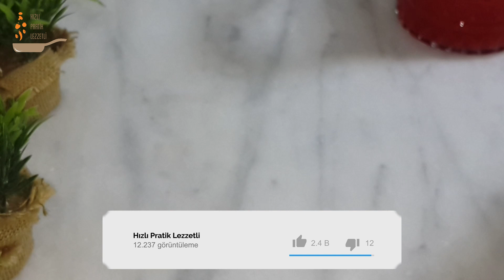Karpuzdan Vazgeçemeyenlere Limonatanın Karpuzlusu 🍉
Bugün sizlere karpuzlu limonata tarifi hazırladık. Yazdan kalma günler yaşadığımız bu günlerde karpuza veda niteliğinde bir tarif oldu. Karpuzlu soda içmişsinizdir, eğer karpuzlu limonata denemediyseniz mutlaka bu tarifi uygulayın.
Karpuzlu Limonata Tarifi İçin Malzemeler;
1 litre soğuk karpuz suyu
3 limon suyu
20 tane buz küpü

🍉🍋 Afiyet olsun 😋

Beden ve zihin aç kalırsa huzur bulur. Peki ruh? Ruhun ızdırabı sanata dönüşmeden son bulmaz. Şuraya billur bir ses bırakıyorum.